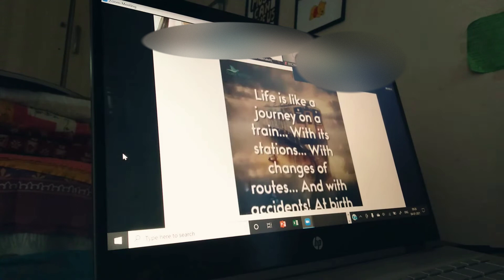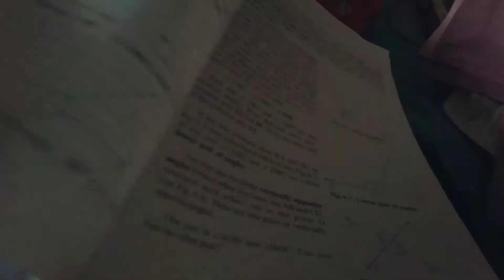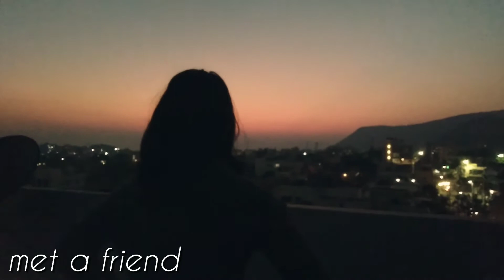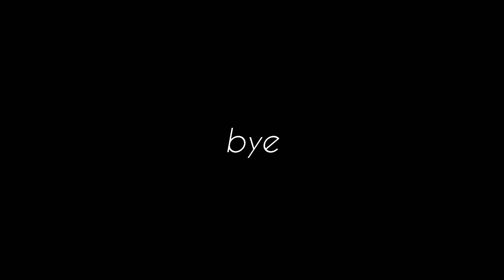day in the life of an indian cbse student / new year, old me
how are yall?
2020 wasn't really good and stuff... but who cares? its gone... right?
i hope 2021 is gonna be a blast!
my new year had a good start...

Indian
instagram: lemon.cloud_._   (YouTube account)

Video edited using VLLO